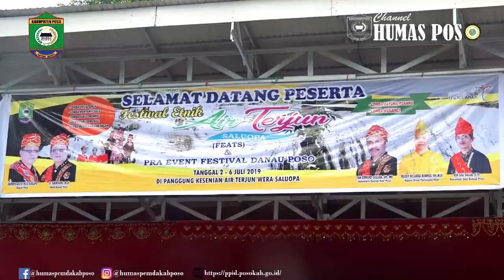FESTIVAL ETNIK AIR TERJUN SALUOPA SELASA, 2 JULI 2019